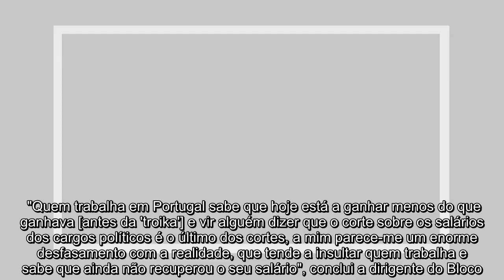✅ Forma como o PM colocou a questão dos cortes dos políticos é "chocante"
✍   chei, em particular, muito chocante a forma como o primeiro-ministro colocou a questão", diz  em entrevista à , na medida em que ele se referiu ao tema como "o último dos cortes que era preciso acabar".   Ora, declara a coordenadora do Bloco, "isso não é verdade, [porque] as horas extraordinárias passaram a ser pagas pela metade, quando deviam ser pagas pelo dobro", bem como não foram repostos os 25 dias de férias. s pessoas continuam a ter só 22 dias de férias e não ganharam mais por trabalhar mais três dias por ano", afirma , segundo a qual também foram cortadas e não repostas as compensações por despedimento. "Quem trabalha em Portugal sabe que hoje está a ganhar menos do que ganhava [antes da 'troika'] e vir alguém dizer que o corte sobre os salários dos cargos políticos é o último dos cortes, a mim parece-me um enorme desfasamento com a realidade, que tende a insultar quem trabalha e sabe que ainda não recuperou o seu salário", conclui a dirigente do Bloco. O primeiro-ministro e ...